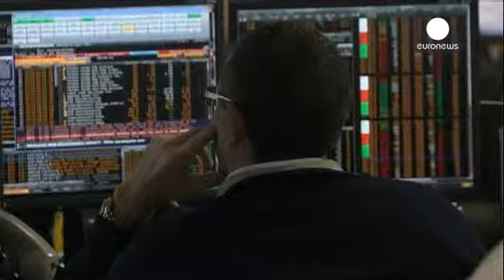Avrupa piyasaları kapanışı: 20.01.2014 - markets